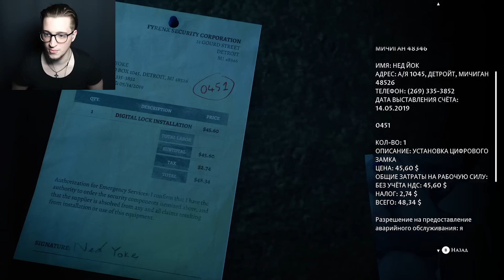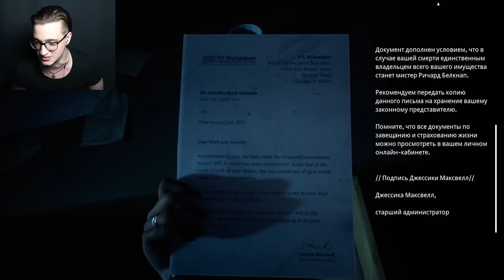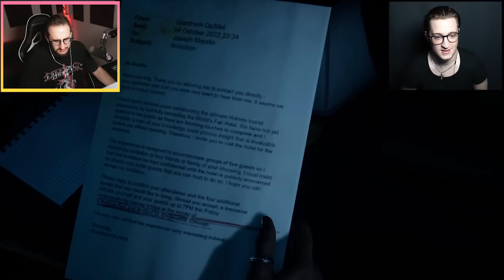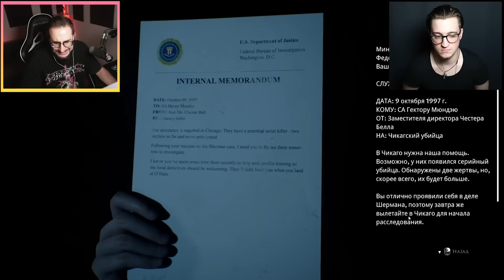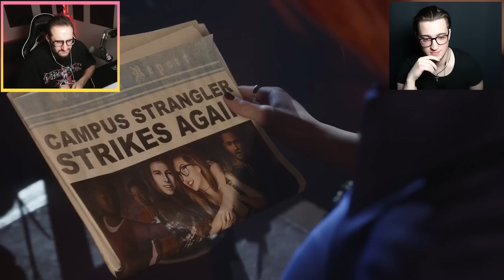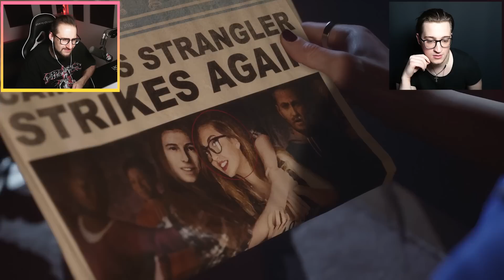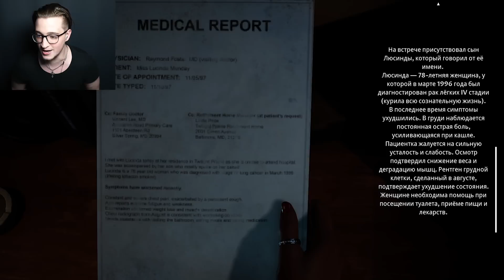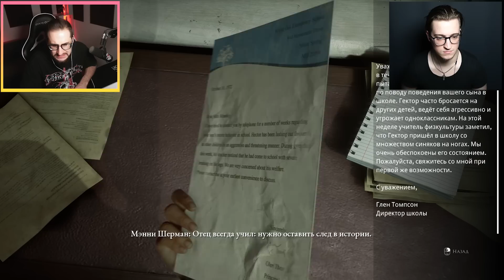КОШМАР НАЧАЛСЯ! ОЧЕНЬ СТРАШНО! КООП ХОРРОР В THE DARK PICTURES ANTHOLOGY: THE DEVIL IN ME #3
Играем в THE DARK PICTURES ANTHOLOGY: THE DEVIL IN ME! Группа документалистов получила загадочное приглашение в современную копию «Замка убийств» серийного убийцы Генри Холмса. Это отличный шанс вызвать интерес публики, и его никак нельзя упускать. Отель прекрасно подходит для съёмок, но не всё так радужно в этой истории. За участниками съёмочной группы следят — и даже пытаются манипулировать ими. И теперь нашим героям не до рейтингов.